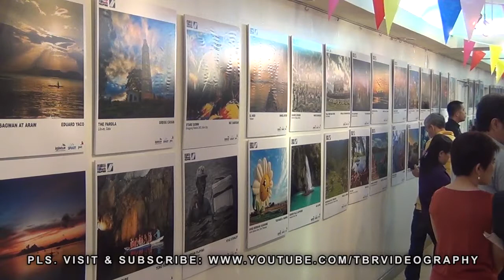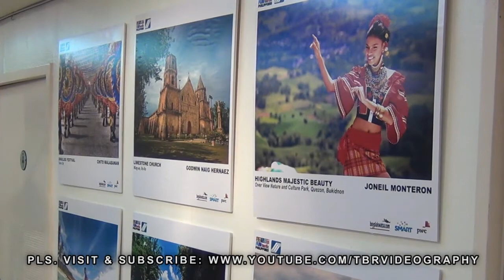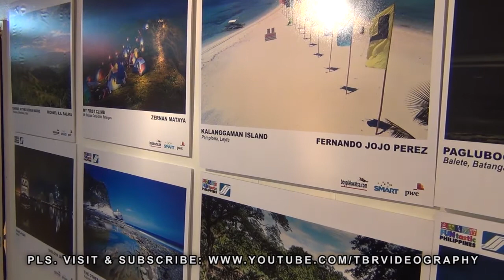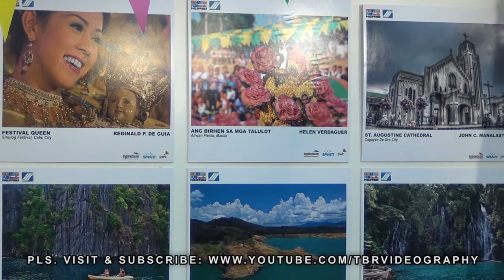US Ambassador Harry Thomas at the opening of FUN tastic Philippines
Outgoing U.S. ambassador Harry K. Thomas, Jr. talks about the beauty of the Philippines and its potential to attract more tourists guest speaker in a photo exhibit entitled "FUN tastic Philippines"

The Social Security Sytem Art Gallery
East Avenue, Quezon City